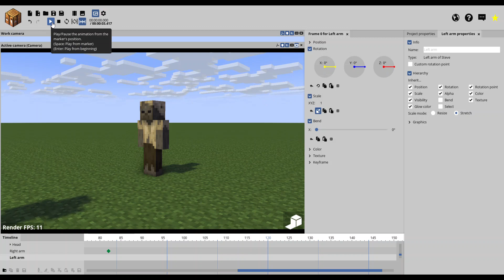Compilation of my animations